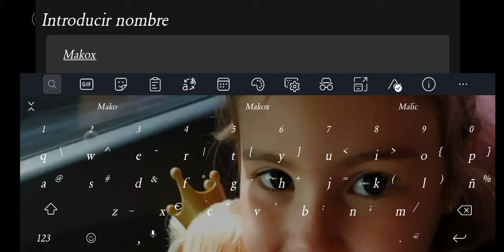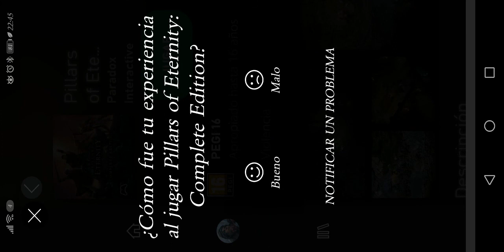#16 Probando Juegos Xbox Game Streaming. Pillars of Eternity